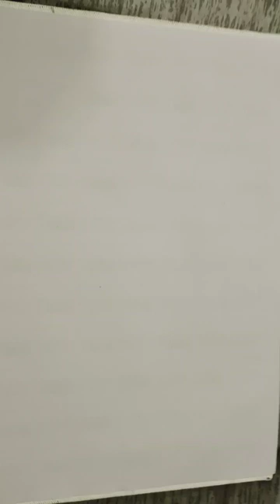peacock made from fevicryl mouldit clay on canvas aesthetic beautiful # peacock 🦚# clay # canvas